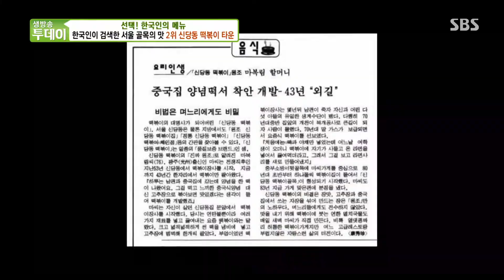한국인이 검색한 서울 골목의 맛 2위 ‘신당동 떡볶이 타운’ㅣ생방송 투데이(Live Today)ㅣSBS Story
생방송 투데이에서는 한국인이 검색한 골목 맛집을 소개한다.